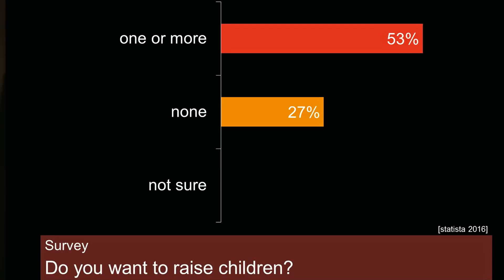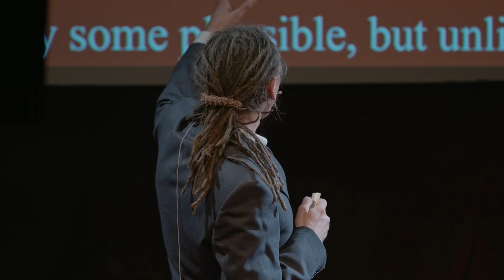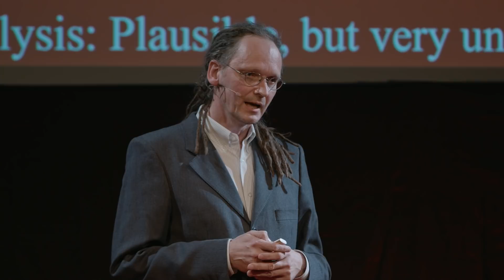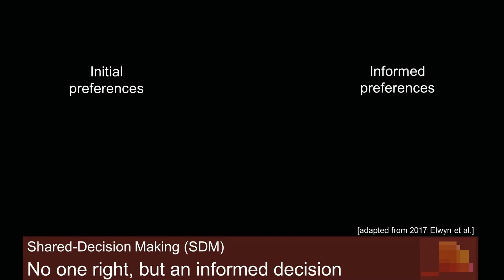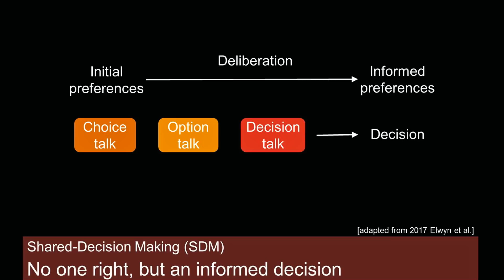No Regrets! Chatbots will Guide You | Stefan Holtel | TEDxRuhrUniversityBochum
“The future is already here - it’s just not very evenly distributed” goes a quote from Science Fiction author William Gibson. So, can we tell something about the future of Alexa, Siri, or Cortana? Yes, most likely. Let’s change our perspective from today’s chatbots to those of tomorrow. They will not only answer to our mundane questions any more, but conduct smart, long-lasting conversations. To accomplish this goal, chatbots must dramatically improve their plausible prediction ability and serve as our trusted advisors. Approaches that might help us to implement these are Scenario Thinking and Shared-Decision Making.

Stefan Holtel is a distinguished knowledge worker, computer scientist, certified theater pedagogue, Yoga teacher, trainer for LEGO Serious Play©, and father of three. His aim is to nudge people towards breaking with conventional thinking patterns. Stefan has been working in the ITC industry for 30+ years. Since 2018, he is an appointed AI Explainer at PricewaterhouseCoopers. Stefan Holtel is a distinguished knowledge worker, computer scientist, certified theater pedagogue, Yoga teacher, and father of three.  His aim is to nudge people in breaking with conventional thinking pattern. Since 2018, he is an appointed AI Explainer at PricewaterhouseCoopers.  Stefan’s approach is interdisciplinary.  His insights flow from computer science, business studies, psychology, and philosophy and he works in a tension between sociological technology, psychology of perception, and complexity theory.  His talk “Fewer Regrets!  Chatbots will guide you through the River of Life“ regards the newest insights and prospects of artificial intelligence and how Alexa, Siri and co. will have an impact on our future life decisions. This talk was given at a TEDx event using the TED conference format but independently organized by a local community.